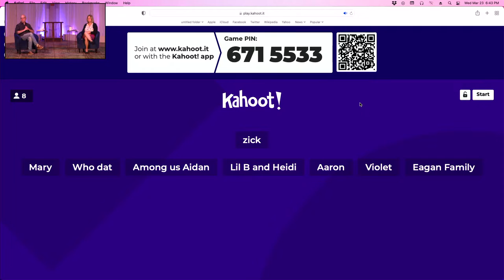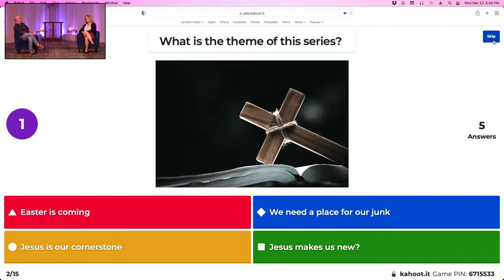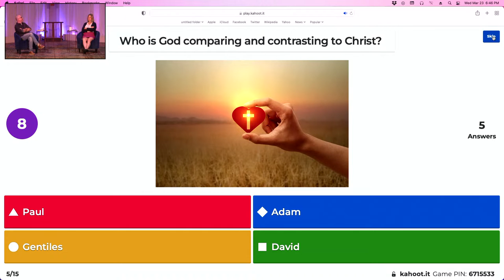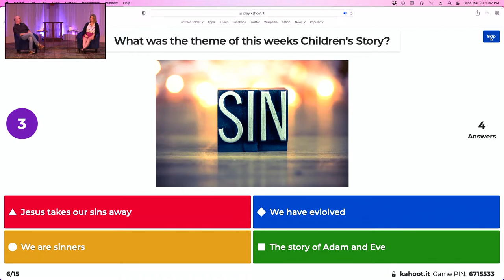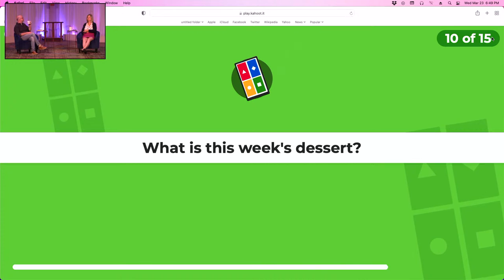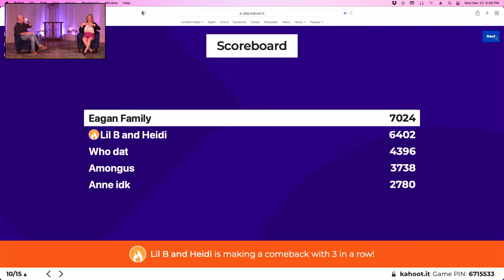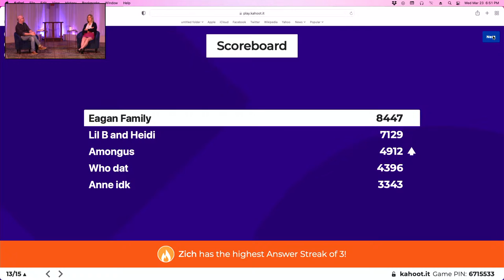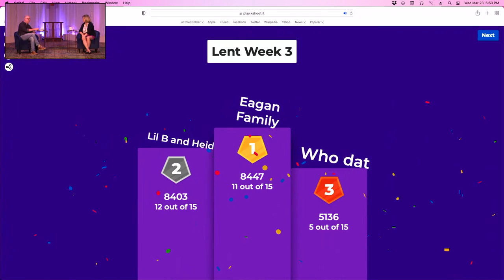Wednesday Night Live: Week 3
Use of music licensed through CCLI agreement #380066